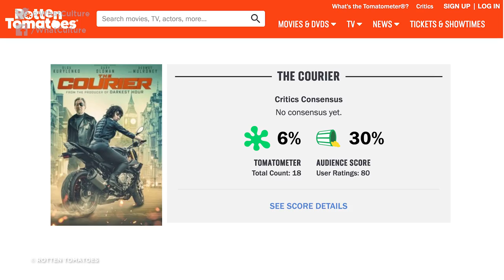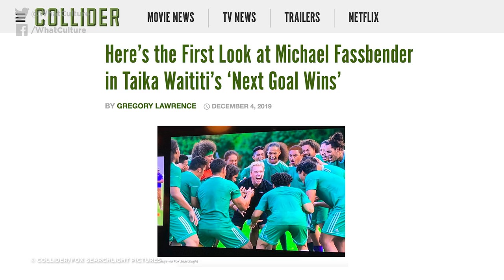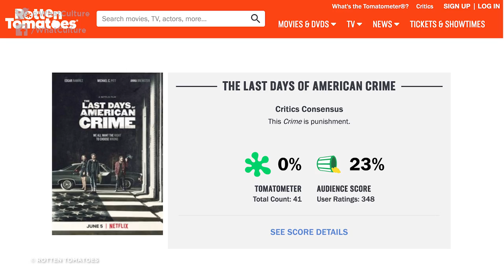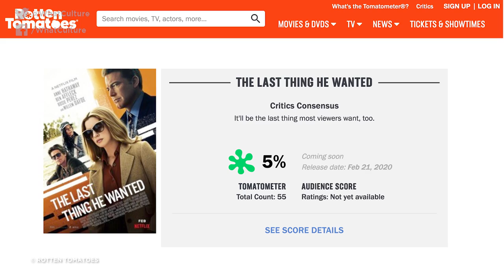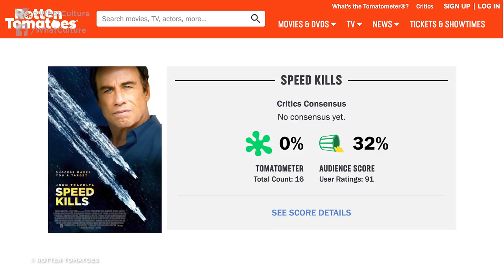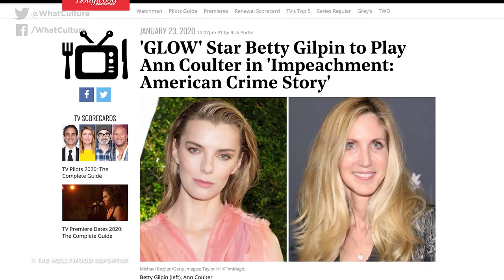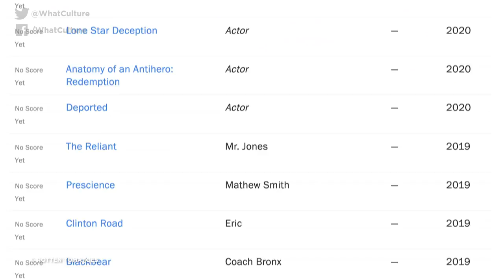10 Great Actors Who Keep Appearing In TERRIBLE Movies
Talent can only take you so far.